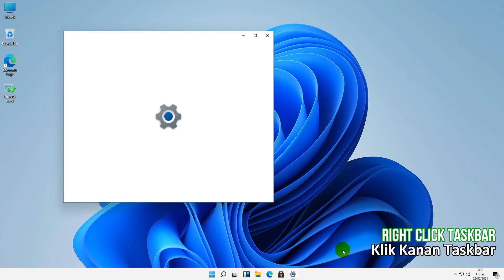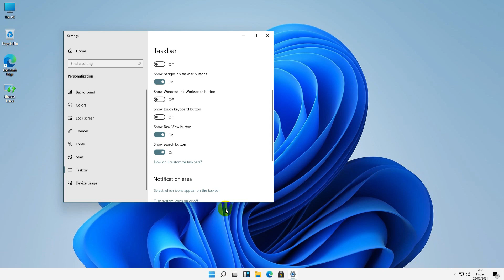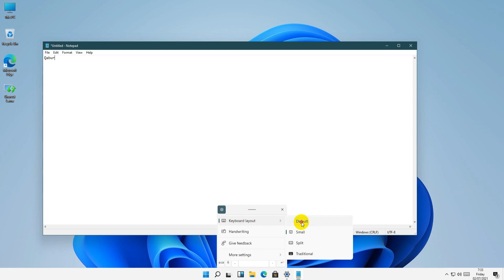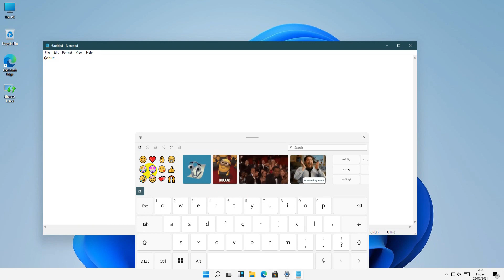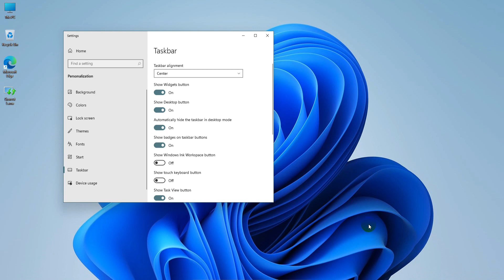Pengaturan Taskbar Windows 11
Taskbar Windows 11 berbeda dengan Taskbar Windows sebelumnya, beberapa pengaturan di Windows 10 dapat diterapkan di Windows 11 seperti mem-pin aplikasi...
Video ini berisi pengaturan taskbar yang lengkapnya lihat pada segmen waktu berikut:
00:00 Pengantar
00:05 Syarat Pengaturan Taskbar
00:22 Mengatur posisi ikon aplikasi di Taskbar
00:52 Show or Hide tombol Widgets
01:13 Show or Hide tombol Task View
01:26 Show or Hide tombol Search (cari)
01:37 show or Hide tombol papan ketik sentuh (touch keyboard)
01:58 Menggunakan dan menatur papan ketik sentuh
03:23 Show or Hidden tombol Windows Ink Workspace
03:55 On or Off Autohide Taskbar
04:15 Penutup